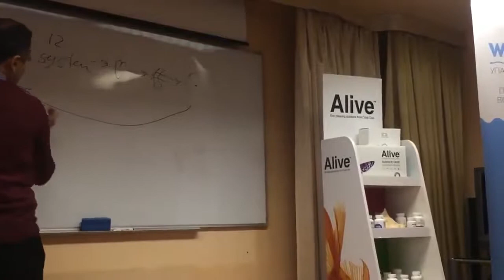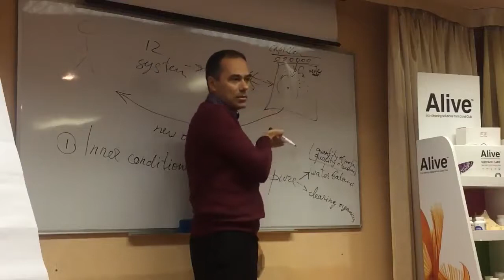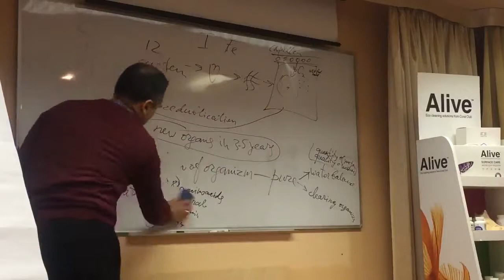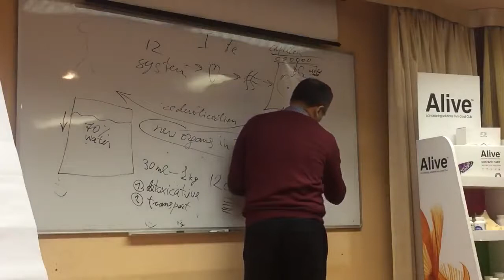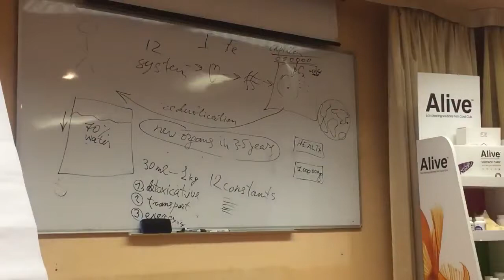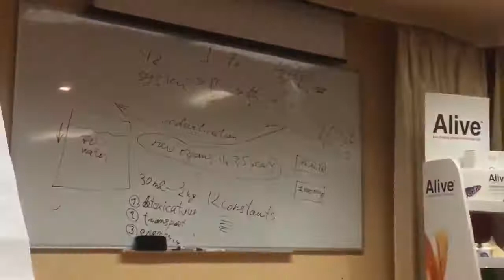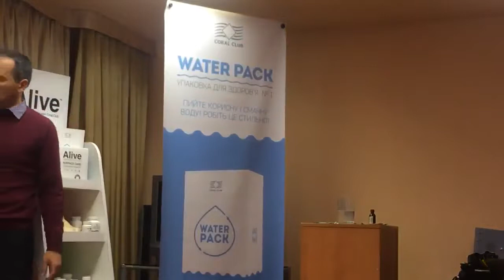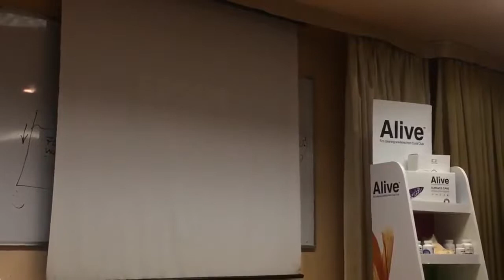Concept of health by Coral Club